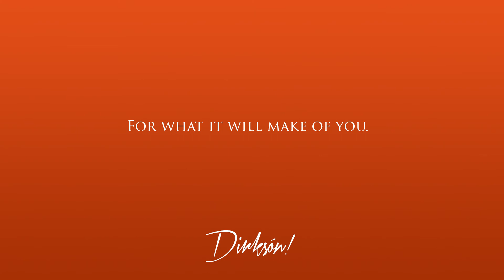Fotografieren auf den Straßen Hamburgs mit Regina